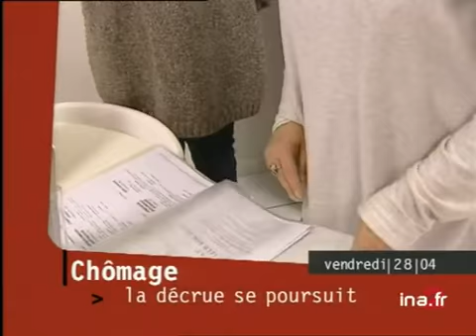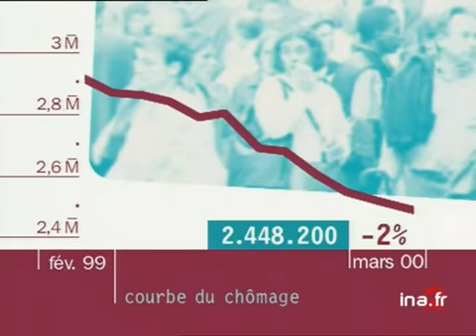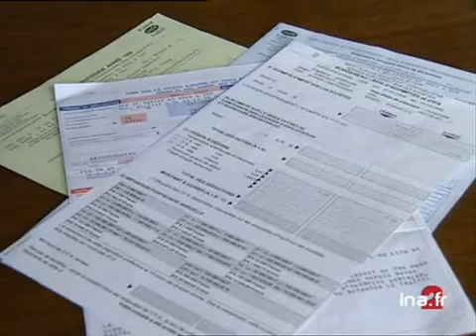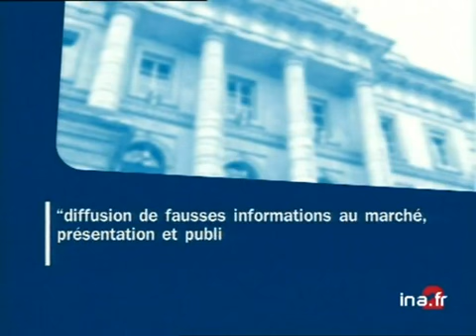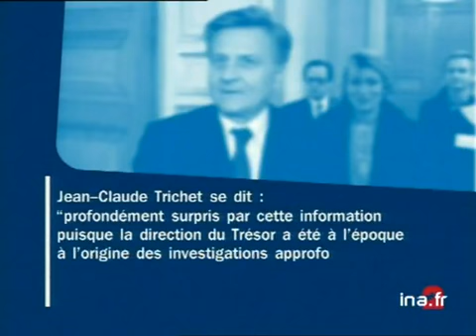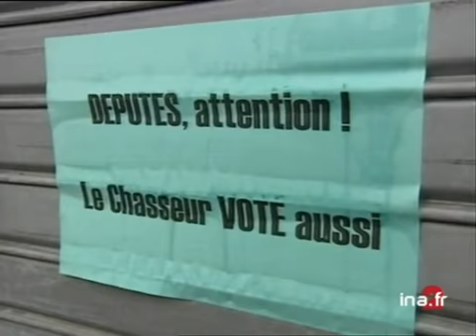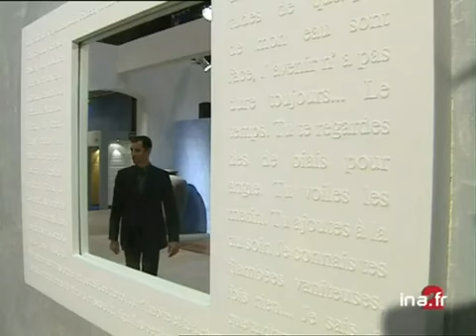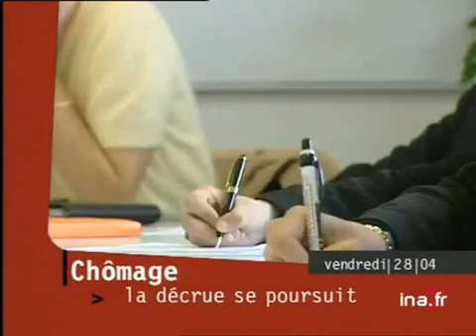JA2 20H EMISSION DU 28/04/2000